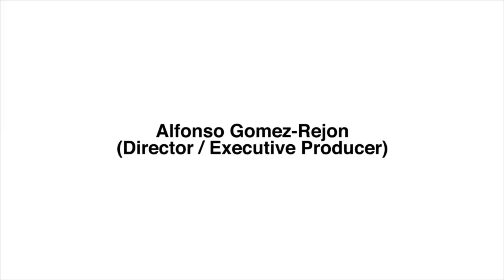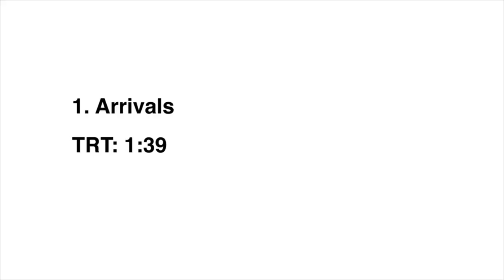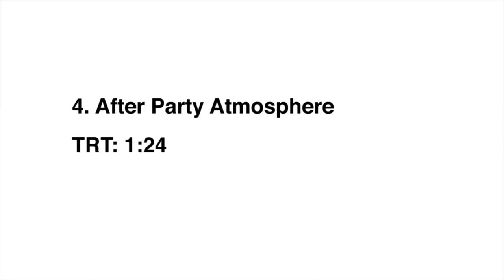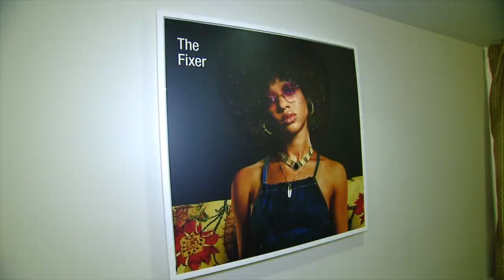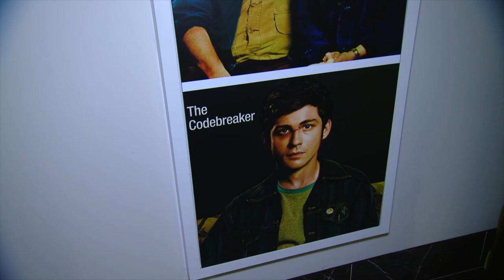Hunters Premiere Cast & Crew Interviews, B Roll, and Afterparty Footage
Nazi hunters discover hundreds of high-ranking Nazi officials in 1977 New York City, conspiring to create a Fourth Reich in the U.S.; the Hunters set out to bring the Nazis to justice and thwart their new genocidal plans.
First episode date: February 21, 2020
Network: Amazon Prime Video
Genre: Drama
Executive producers: Jordan Peele, Tom Lesinski, Win Rosenfeld, Nikki Toscano
Featured in video:
Al Pacino
Alfonso Gomez-Rejon
David Weil
Dylan Baker
Greg Austin
Jordan Peele
Win Rosenfeld
Josh Radnor
Kate Mulvany
Logan Lerman
Louis Ozawa
Nikki Toscano
Saul Rubinek
Hannah Reid Rubinek
Tiffany Boone